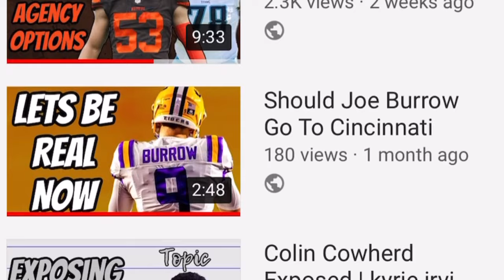Teddy Bridgewater Film Study | Carolina Panthers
Teddy Bridgewater Film Study | carolina panthers. Teddy Bridgewater just signed a deal with the Carolina Panthers in free agency and is expected to be the starting quarterback moving forward. Even though Teddy Bridgewater put up some solid stats and was 5-0 as a starter, film study is necessary to have a better judgment of this free agency signing. Here’s how i fee about Teddy bridgewater after film study.